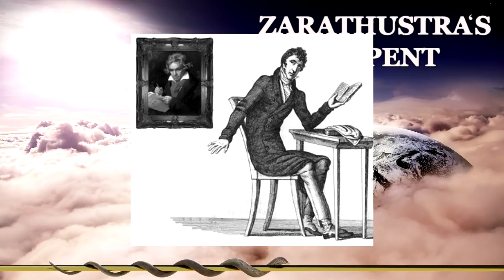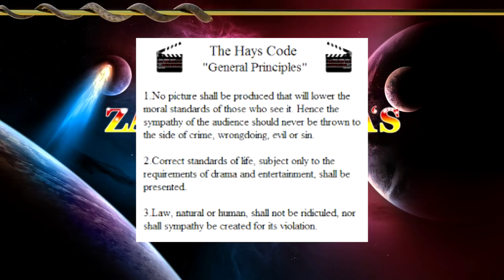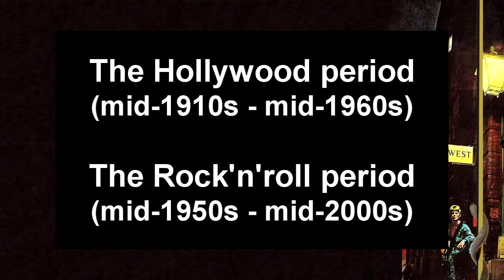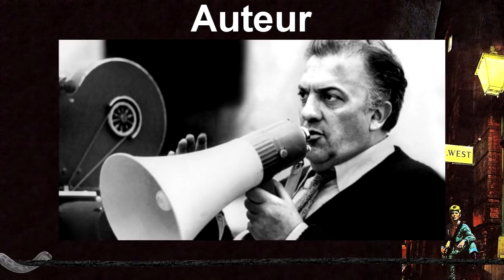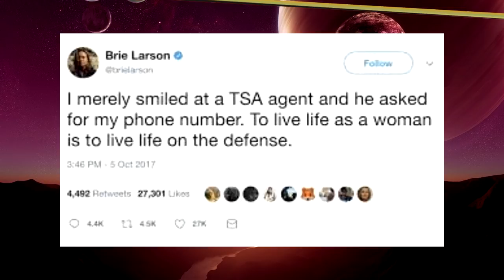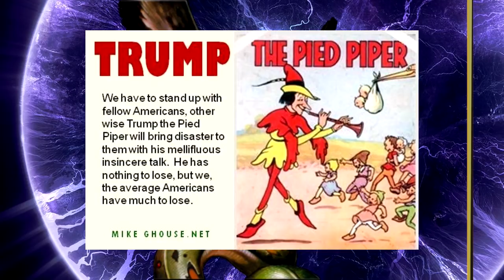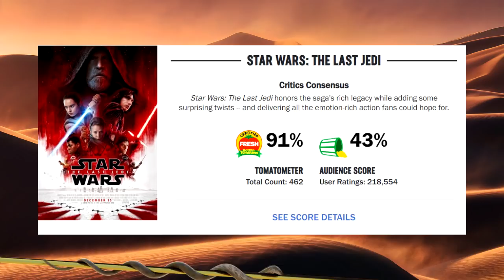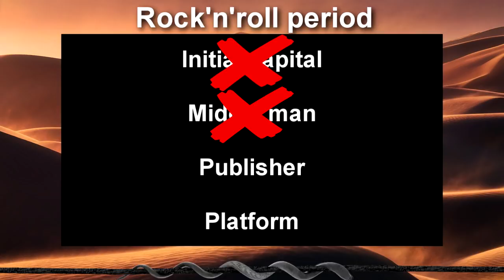Hollywood So Cringe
Why is Hollywood so conceited and cringey?

My Bitcoin address:
1F2wNZxscfrUF22DR13WjC74u8FsrwuZRN